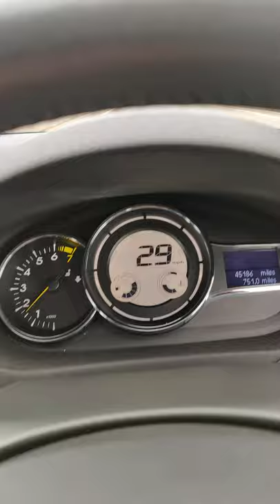Fire in Broxburn!